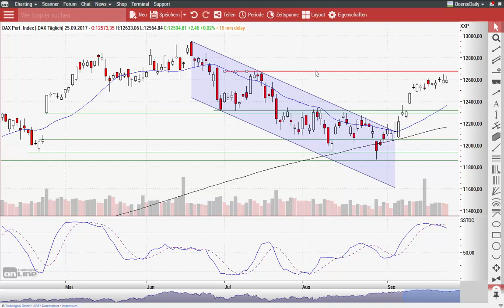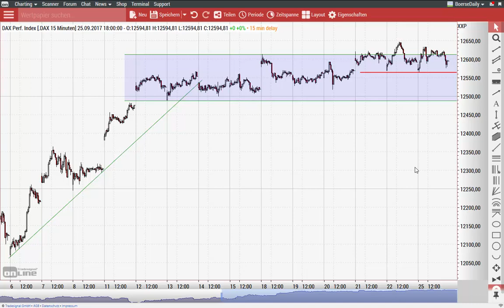DAX: Wenn die Bullen angreifen wollen, dann jetzt - Morning Call 26.09.2017